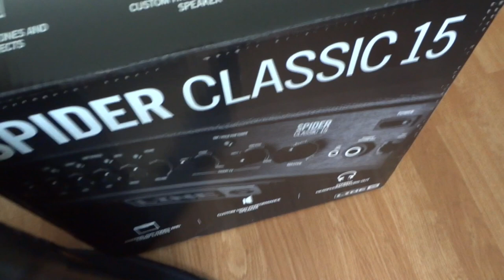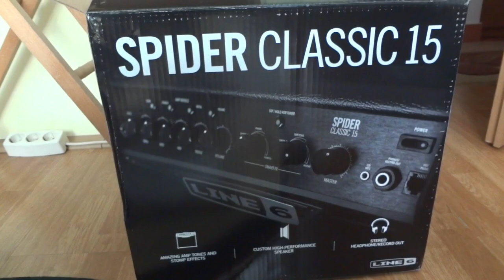Line 6 Spider Classic 15 electric guitar amplifier Unboxing - Amplificator combo chitara electrica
Unboxing Spider Classic 15 – Amplificator de chitară cu puterea de 15 W, mono,difuzor de 8”.  4 modele de amplificare: Clean, Crunch, Metal, Insane, 6 tipuri de efecte: Chorus,Flanger, Phaser, Tremolo, Tape Echo, Sweep Echo, Reverb si Tap Tempo si noise gate. Se pot utiliza pana la 2 efecte simultan.
Putere de 15 W;• Difuzor de 8";• 4 modele de amplificare: Clean, Crunch, Metal, Insane;
• 6 tipuri de efecte: Chorus, Flanger, Phaser, Tremolo, Tape Echo, Sweep Echo, Reverb si Tap Tempo;• Iesire de casti/rec out